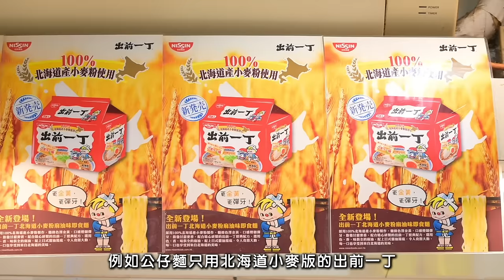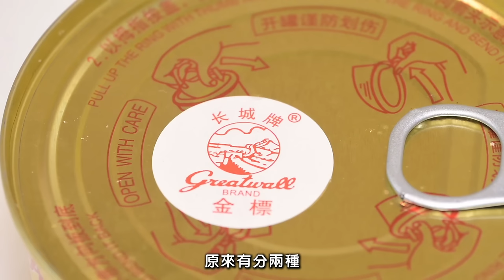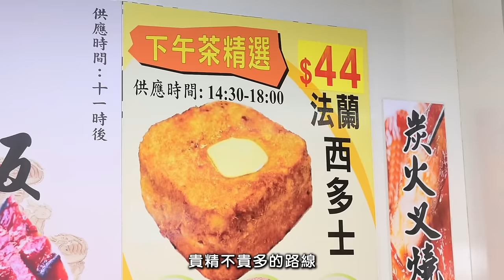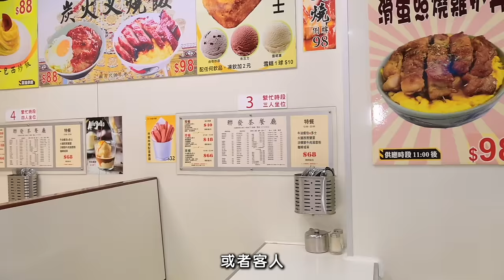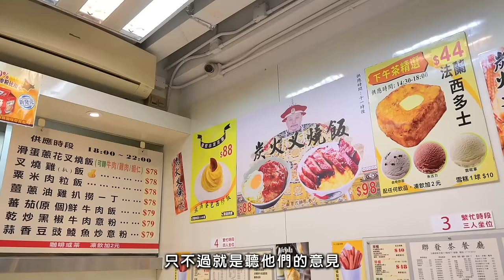味美道來｜九龍城聯發茶餐廳 最強滑蛋蔥花叉燒飯？激厚鬆軟西多士嘅秘訣係咩？係發哥最愛嘅茶記？！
九龍城聯發茶餐廳
追求細節成就不凡茶記
九龍城的食肆琳琅滿目，養得一眾街坊個個都嘴刁非凡。因此想要在此地立足，沒有幾分實力必然很快被淘汰。而聯發茶餐廳由開業至今，不知不覺間已踏入第十年。除了經常可以在聯發捕捉到發哥的身影外，一眾街坊的認同亦是它能屹立不倒的原因之一。

一切由食材開始
一間餐廳好食與否最重要便是食材是否優質，而聯發的負責人Kenny便深明這個道理：「因為你的食材好，就算煮食的師傅功夫一般，味道岀來都不會太差。」他希望以中價以上的的食材來維持品質，認為穩定的岀品是留住客人的重要因素：「不敢說自己的食物好好食，但細節上能做好的，便一定不能錯過。」例如常餐中的煎蛋是用美國蛋，因其蛋白濃稠，煎岀來的燶邊更脆。而炒蛋則是用日式湖北蛋，以5分蛋黃配3分蛋白作蛋漿，成品金黃滑溜帶有蛋汁，蛋香味濃。

走訪港九新界茶餐廳
看Kenny對食材如此講究，本以為他從前也是飲食業老手，但細問下才知他開聯發前對這行是一竅不通的。創辦聯發也只因為他愛食茶餐廳，「要熱愛那件事你才會用心做，就好像一杯奶茶，不同區的客人有不同的喜好，例如油尖旺區的普遍比較濃味。可是放在這區時，大部分的客人又覺太苦澀。」所以聯發的奶茶入口奶味重，亦更順滑。除了奶茶有特別調配過外，聯發的大部分菜色都不會太濃味，只因該區學生家長多，要兼顧他們的口味。

顛覆茶記印象
若曾有光顧過聯發的你，不難看岀它和其他茶餐廳最大的分別便是環境十分乾淨企理。對此Kenny只是謙虛回應：「好多客人表示愛來我們這裡全因環境乾淨，但這件事對我來說很自然，很簡單。只想客人進來不會一股霉噏味，也不想枱面黐立立。」其實從客人的逗留時間便看得岀，環境舒適自然不會趕著走人，也可以慢慢享受食物和家人朋友聊天。他更指有客人曾笑言會不斷光顧他們，也只是因廁所十分整潔。

最滿足街坊認同
經營聯發這10年，Kenny笑言自己從誤打誤撞中走過，也幸運地得到一眾街坊的認同，這便是他最滿足的事：「老土些說，真是見證著某些街坊成家立室後帶著一家人來，之後看著他的小朋友從手抱到識走走跳跳，很神奇。」因此他分外珍惜街坊的信任，坦言自己本來有想過開分店，但走訪一些大型連鎖店後發現品質難把關：「穩定的品質和利益總是會有些衝突，而我開店的初衷就是想把食物做好，現在有街坊認同便已經很滿足。」

聯發茶餐廳
地址：九龍城侯王道2-4號地下1號舖
電話：27188832

bmgproductionmusic